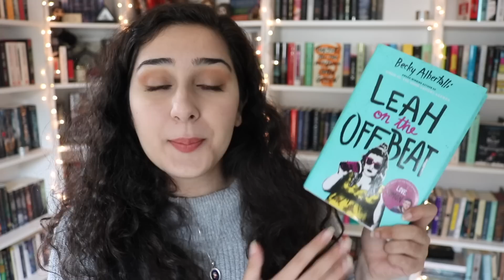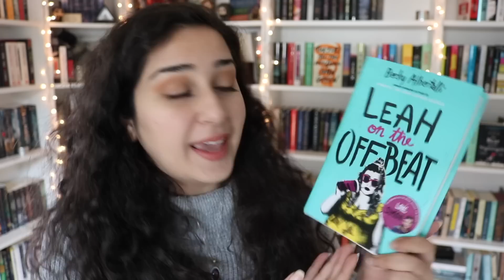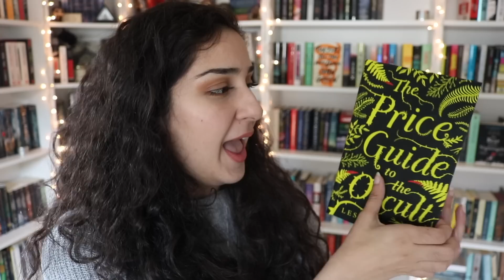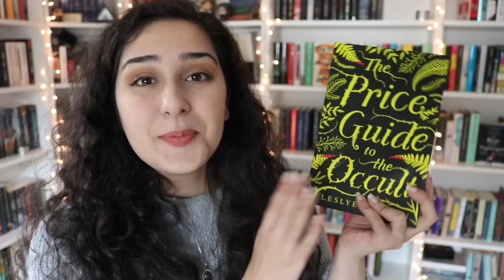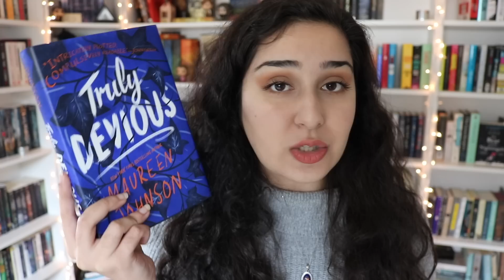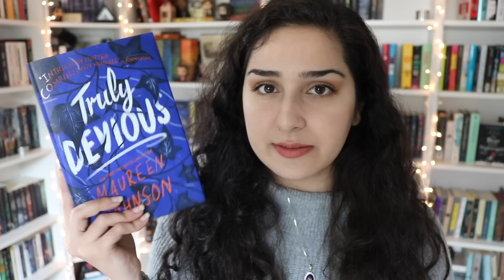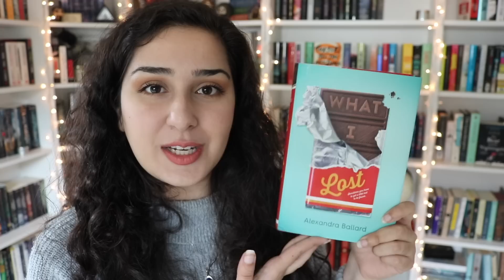All The Books I'm Currently Reading!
What books are you currently reading?